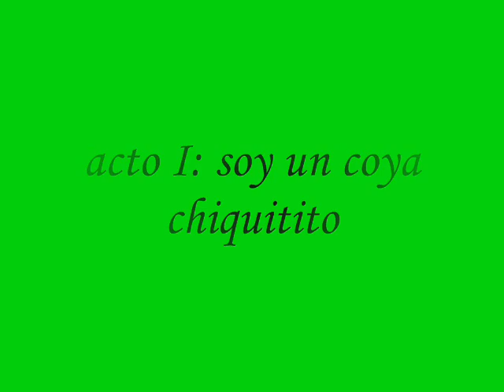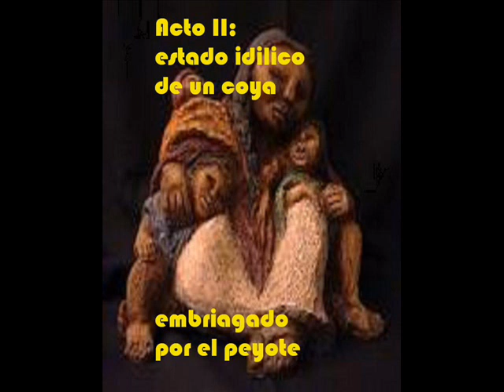Miguel Romero quartet suit del coya_0002.wmv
suit del coya compisicion sobre un carnavalito tradicioal
por miguel romero